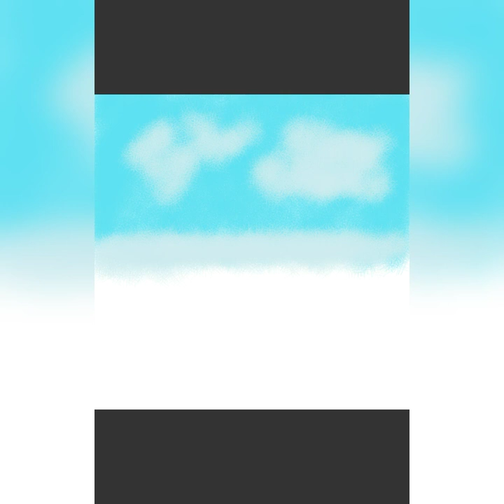September 23, 2020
Created by InShot Thanks for taking the time to watch my videos.  I love to draw, paint and sculpt and this channel is my way of sharing my interests and maybe teaching a few tricks and techniques.  I will be the first to admit that I am not a professional but I have a passion for it.  It relaxes me, is an anxiety reliever, helps me cope, connect and engage.  I first started with art lessons in 1962, yep, that long ago.  I took lessons at the Detroit Institute of Arts, the beautiful museum in downtown Detroit, Michigan.  My teachers were all students at Wayne State Museum and half of them were hippies.  They taught me how to freely express myself while learning and experimenting with paints, pencils, pastels and clay.  Sometimes I go into a dream world as I get lost in my art.